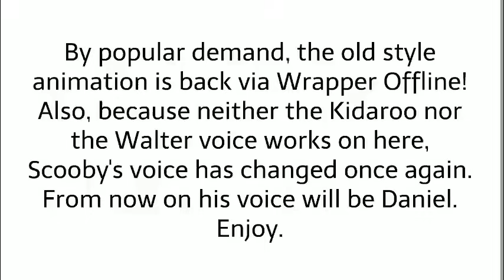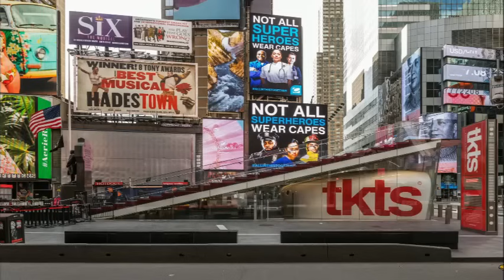The Scooby Gang Goes to New York City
Requested by LittleStrawBerryGirl609.